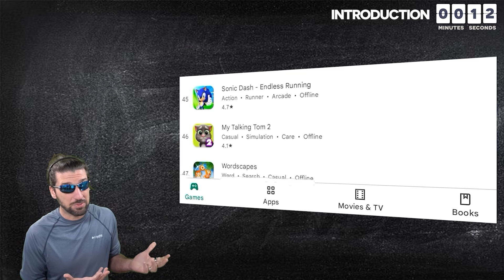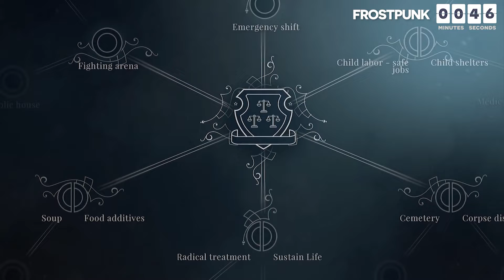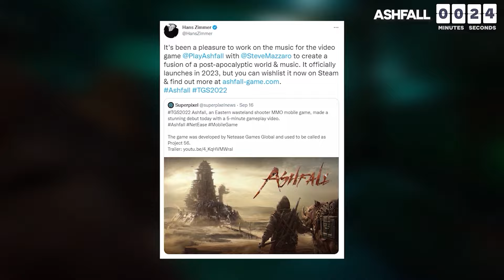Top 10 Mobile Games of 2024! NEW GAMES REVEALED. Android and iOS!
Today is the first day of 2024 and there are already 1000s of new games on the market. Most of these games are really bad, but some of them are quite amazing. Ten of which are definitely going to be the best mobile games of 2024.

As usual, this video is not talking about the top charts of the Play Store or the App Store. Most of those games are trash and the ones that are not, have been around for years. My team and I have been researching serious mobile games for the last 12 years so let’s give you our list of the top 10 mobile games for 2024.

Timestamps:

0:00 - Introduction
0:37 - Wuthering Waves
2:01 - COD: Warzone Mobile
3:33 - Hades
4:41- Rainbow Six Mobile
5:45 - The Division Resurgence
6:36 - Frostpunk: Beyond the Ice
8:06 - Mo.co
9:34 - Ashfall
10:26 - Project Mugen
11:22 - Warframe Mobile
12:32 - DMC: Peak of Combat
13:11 - The Desolation
13:51 - Delta Force: Hawk Ops
14:46 - Conclusion

Watch:  Sk-Hall & Ludwiig - New Beginning | H...